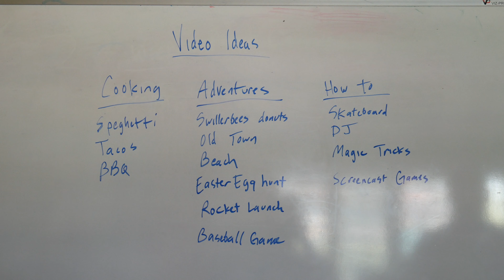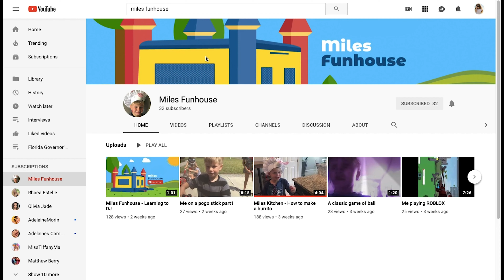Miles Funhouse- Behind the Scenes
Miles is a 6-year-old YouTube creator that loves to make videos with his dad's help.

Shot and edited by: Bridget Fadden
Youtube Footage of: Miles Funhouse